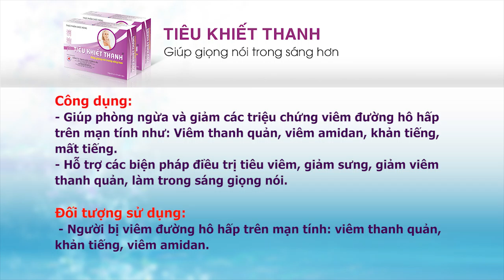Ung thư vòm họng là bệnh gì và nguy hiểm ra sao? Chuyên gia Nguyễn Hồng Hải phân tích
Ung thư vòm họng là bệnh gì? Đây là vấn đề đang được nhiều người quan tâm hiện nay. Bệnh ung thư vòm họng sẽ khá khó khăn để phát hiện ở giai đoạn sớm vì rất khó để khám vùng mũi họng và triệu chứng của ung thư vòm họng lại giống với một số bệnh lý khác.
Hiện nay ngày càng có nhiều người, trong đó có cả những người nổi tiếng mắc và qua đời vì căn bệnh này. Vậy ung thư vòm họng là bệnh gì và nguy hiểm ra sao? Câu trả lời sẽ được chuyên gia Nguyễn Hồng Hải giải đáp trong video trên.
Nếu có bất kỳ băn khoăn nào về tình trạng bệnh viêm đường hô hấp trên, bạn có thể gọi tới tổng đài MIỄN CƯỚC CUỘC GỌI: 18006103 hoặc (Zalo/ Viber) hotline: để được tư vấn.